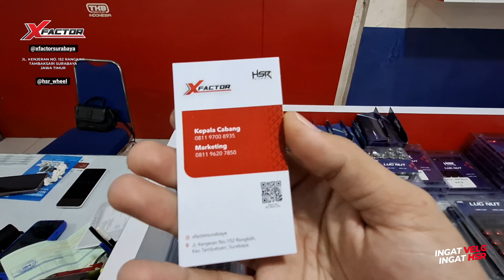Modifikasi Kia Sonet Memakai Hsr Rai-S3 R16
XFACTOR SURABAYA
TOKO VELG MOBIL & BAN MOBIL SURABAYA

MENERIMA TUKAR TAMBAH VELG / BAN

BISA KREDIT TANPA KARTU KREDIT

Info Lebih Lanjut Bisa Via WA
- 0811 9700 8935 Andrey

Alamat Toko
- Jl. Kenjeran No.152, Rangkah, Kec. Tambaksari, Surabaya, Jawa Timur 60135